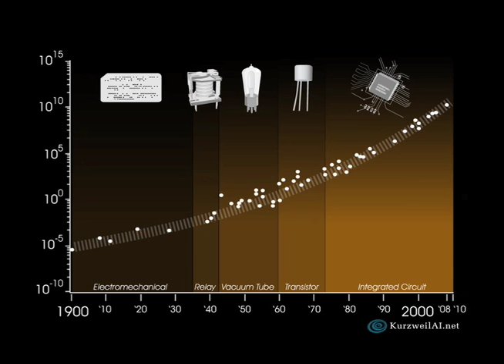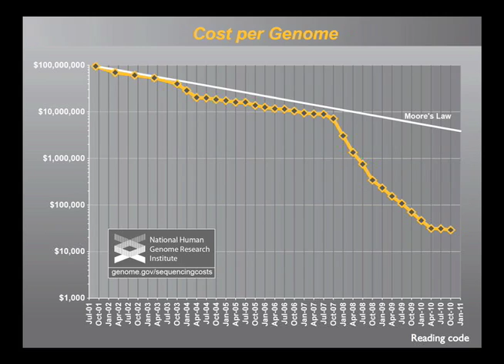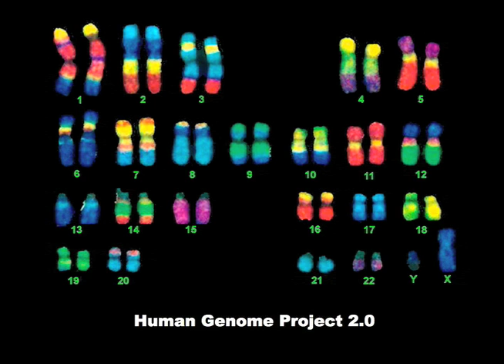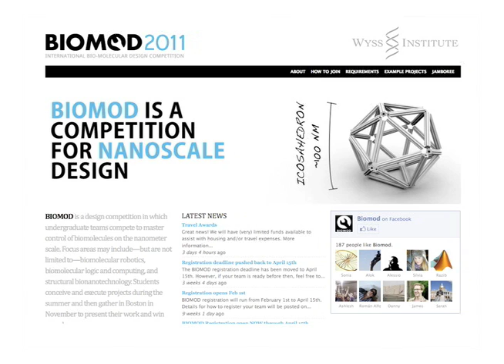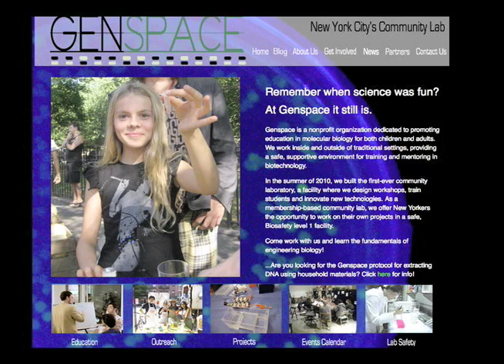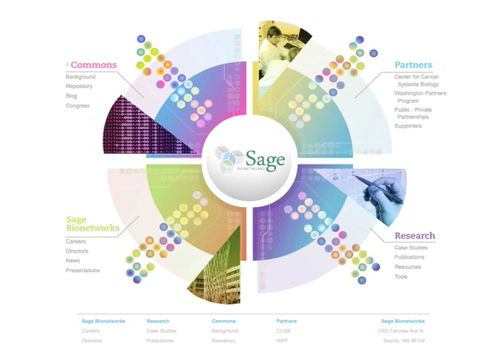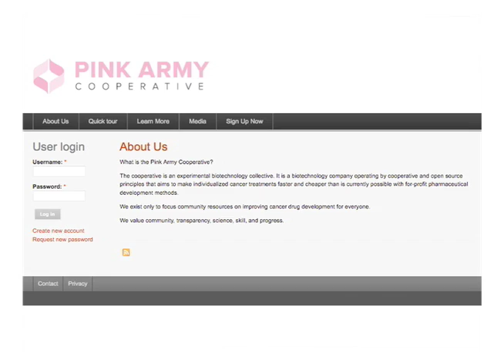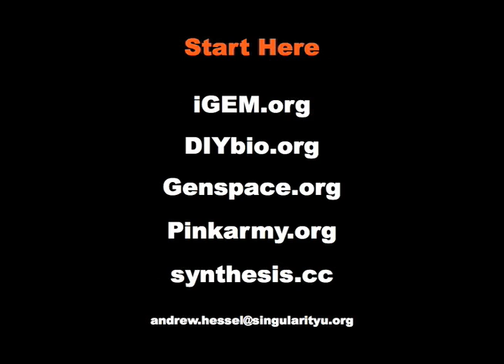TEDxUSC - Andrew Hessel - Crowd-Sourced Cancer Cures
Andrew Hessel, a consulting biologist and advocate of DNA technologies, discusses the acceleration of technological DNA change to help cure cancer. Hessel refers back to 2002 when he booted up the first synthetic virus and started to make synthetic bacteria. Today he is playing around and reengineering simple organisms like algae to make fuels. Hessel emphasized that the field is moving so quickly that education has not been able to keep up. There aren't that many genetic engineers because the only way you can learn the skill is by doing it. Hessel says that this technology has the potential to create bigger and new industries that will help cities and people out. "The future is already here. It's just not very evenly distributed."

Hessel is the CEO of Pink Army Cooperative, the world's first cooperative biotechnological company that is working to make personalized, affordable medicines for breast cancer and serves as co-chair of the Bioinformatics and Biotechnology program at Singularity University, an interdisciplinary university that aims to prepare leaders for accelerating technological change.